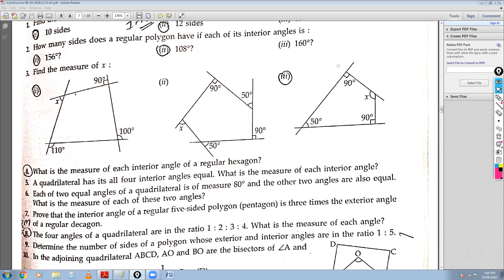cbse class 8th maths cordova understanding quadrilaterals lecture 2